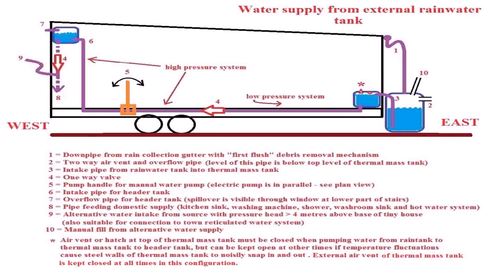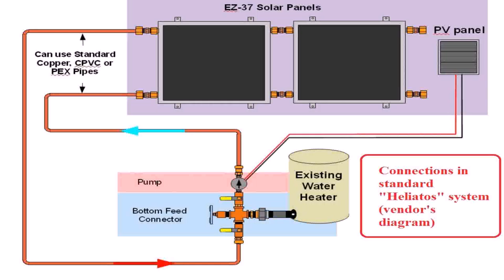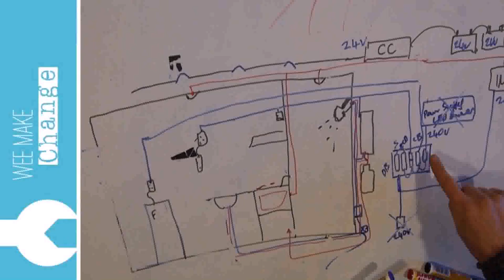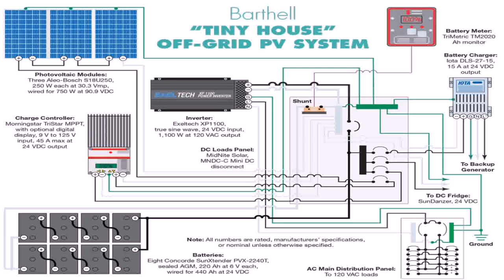Tiny House Water Electricity (see description)